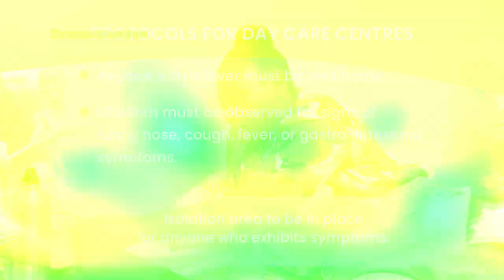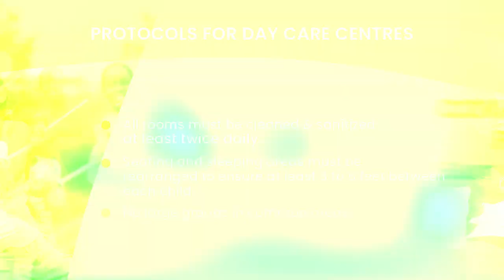Conditional Reopening of Day Care Centres & Summer Day Camps